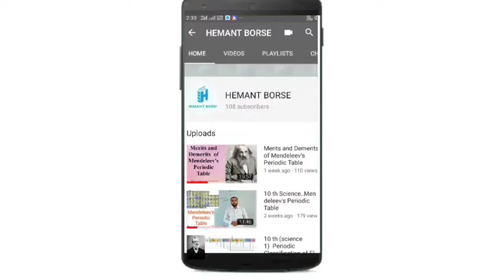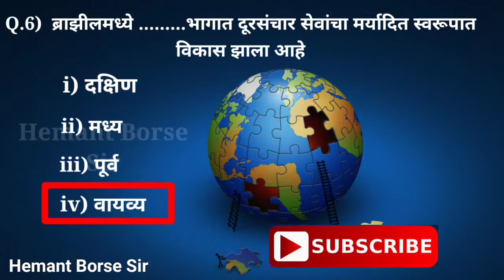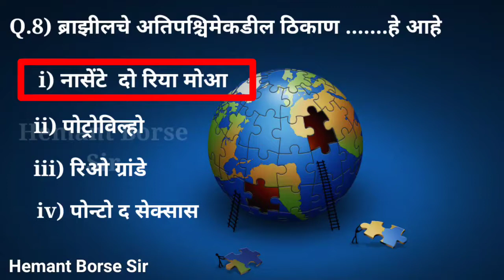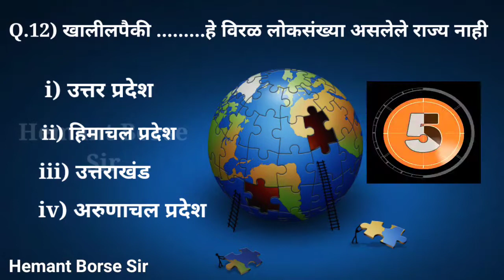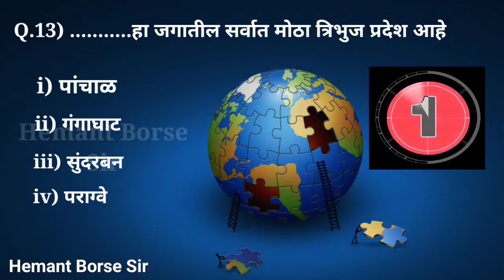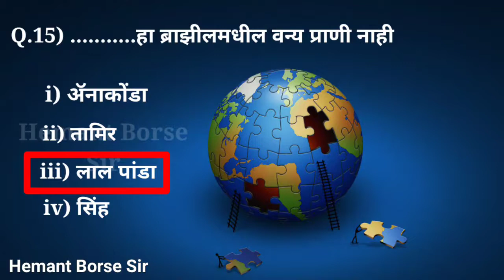CETfor11thadmission. sscCET Gk Geography MCQ(भूगोल) (10th)Part 4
In this video you will watch MCQ of Geography that is helpful for upcoming CET exam

@ copyright